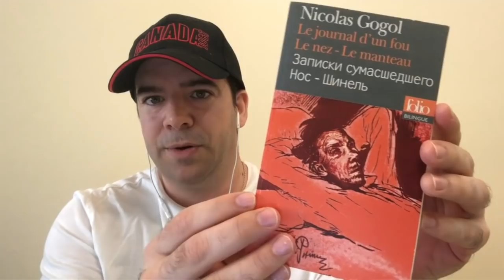Aprenda DOIS IDIOMAS AO MESMO TEMPO: POLIGLOTA FERA (Beatriz + Gabriel Poliglota)